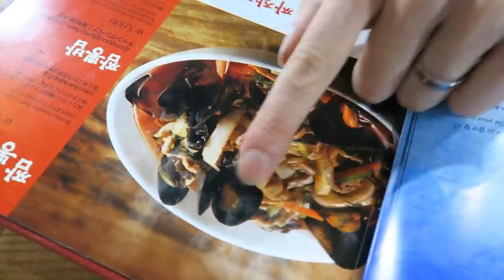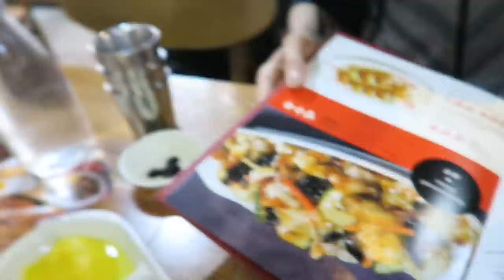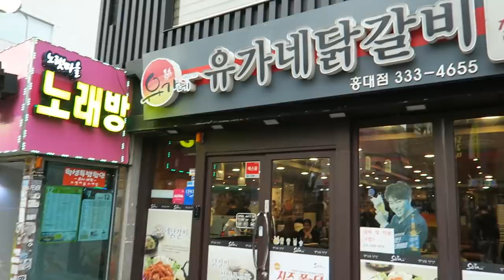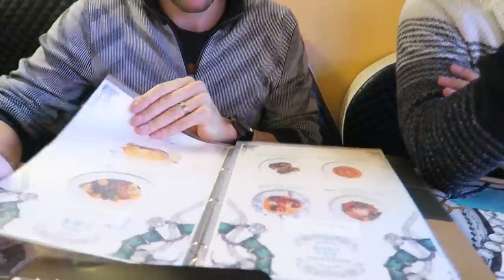RALLYE DE LA BOUFFE en CORÉE DU SUD - avec ICHIBAN JAPAN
Mon sac à dos
Ma caméra
Sac à dos pliable
Mon ordi